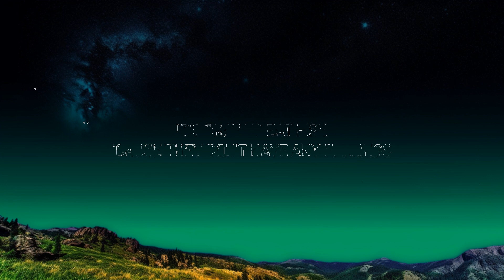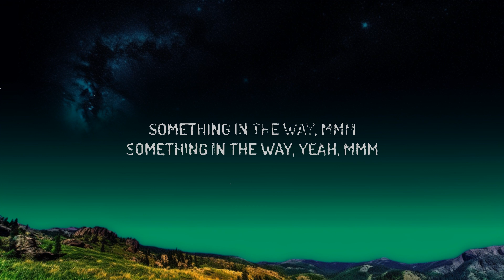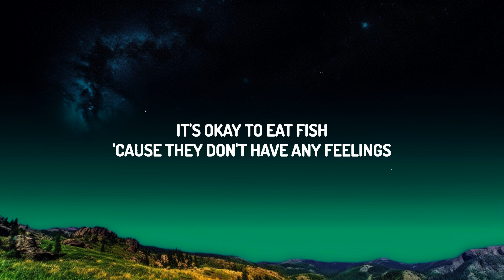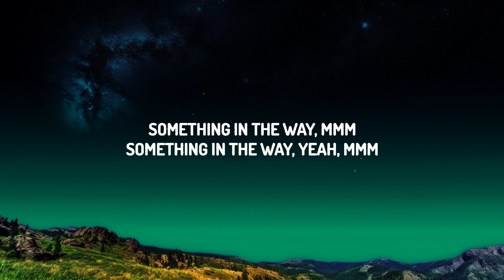1 Hour | Nirvana - Something In The Way (Lyrics) | Lyrics Finale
1 Hour |  Nirvana - Something In The Way (Lyrics)  | Lyrics Finale
1 Hour |  Nirvana - Something In The Way (Lyrics)  | Lyrics Finale
1 Hour |  Nirvana - Something In The Way (Lyrics)  | Lyrics Finale
Lyrics Finale
♫Nirvana - Something In The Way

(Lyrics):
Lyrics
Underneath the bridge
Tarp has sprung a leak
And the animals I've trapped
Have all become my pets
And I'm living off of grass
And the drippings from my ceiling
It's okay to eat fish
Cause they don't have any feelings

Mmm-mmm
Something in the way, yeah
Mmm-mmm
Something in the way
Mmm-mmm
Mmm-mmm
Mmm-mmm
Mmm-mmm

Underneath the bridge
And the drippings from the ceiling

Mmm-mmm
Mmm-mmm
Mmm-mmm
Mmm-mmm
Mmm-mmm
Mmm-mmm
Mmm-mmm
Mmm-mmm